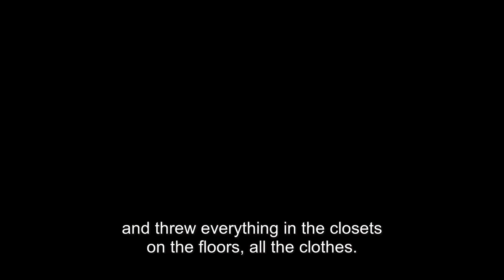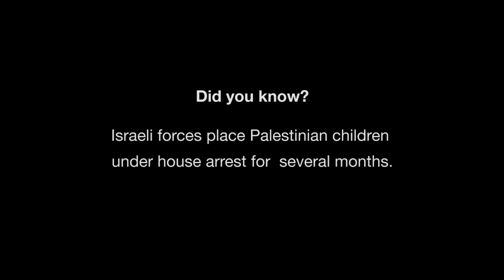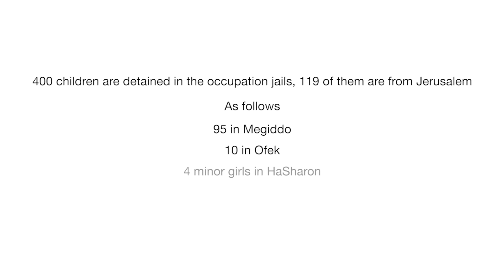Precarious Childhood: Arrests of Jerusalemite Children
This film addresses the process of arrest, interrogation, and the policy of house arrest and their effects on children. The film provides accounts of children who were arrested in order to highlight a larger policy of persecution and targeting of Palestinian children in Jerusalem.

This film was produced for Addameer Prisoner Support by Odeh Film.